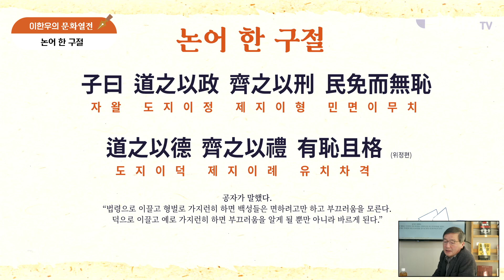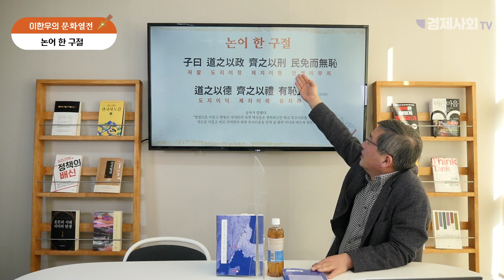폭주하는 각종 처벌 법들 공자는 경고한다. (feat. 한비자)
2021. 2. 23. 이한우의 문화열전

최근 각종 처벌법들에 대해 공자는 뭐라고 할까요?
공자 v. 한비자, 유가 v. 법가는 맞는 라이벌 구도일까요?